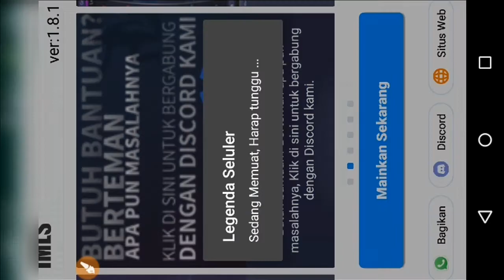How to change the voice language of heroes into japanese(MLBB)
Yow what's up mga lods bagong tutorial na naman ngayung araw, ay hapon na pala HAHAAHAHAH

Ewan ko kung japanese ba yan HAHAHA

YOUTUBE PARTNERS

how to change hero voice in ml
how to change hero voice in mobile legends
how to change hero voice in mobile legends ios
how to change hero voice language in mobile legends
how to change hero voice mobile legends
how to change the voice of heroes app
how to change the voice of heroes game
how to change the voice of heroes in ml
how to change the voice of heroes in mobile legends
how to change the voice of heroes of
how to change the voice of heroes on mobile legends
how to change the voice of heroes ragnarok mobile
how to change the voice of heroes voice
how to change the voice of heroes xenoverse 2
how to change the voice of heroes youtube
how to change the voice of heroes yugioh
how to change the voice of heroes zero
how to change the voice of heroes zombie